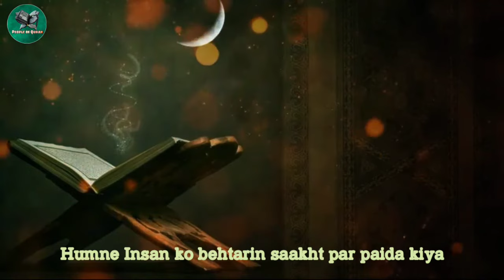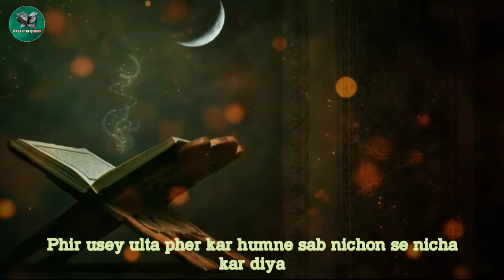SURAH AT TEEN | Qari Abdul Basit Abdul Samad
Welcome to the channel People of Quran.
This video contains the Recitation of surah at Teen of the Glorious Quran, recited by Qari Abdul Basit Abdul Samad . Translation in the form of Roman Urdu text is provided.

Agar aapko tarjume me koi galti dikhe yah aap ko tarjume ke bare me koi b sawal ho toh aap upar diye gayi email I'd par humse contact kare.